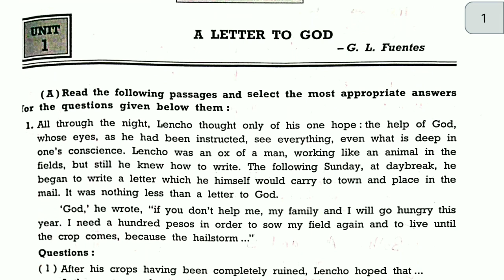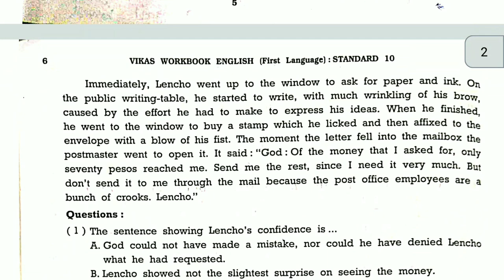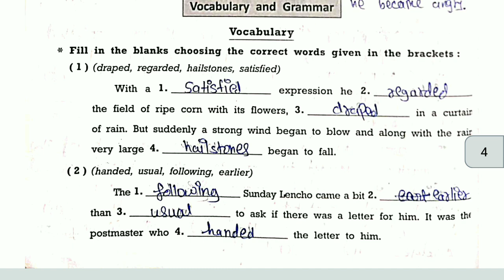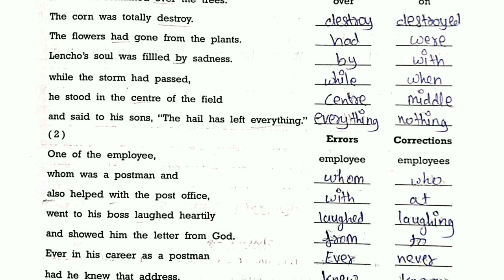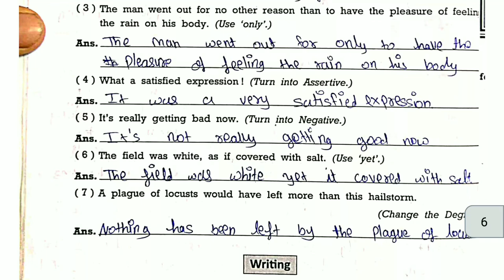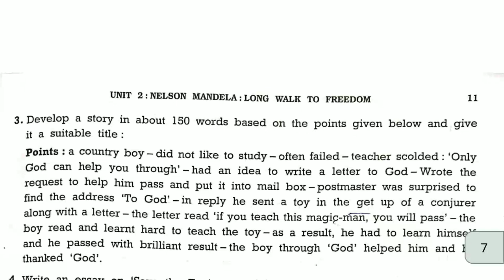Class 10 English | Chapter 1 A Letter to God | Vikas Workbook Solution | gseb